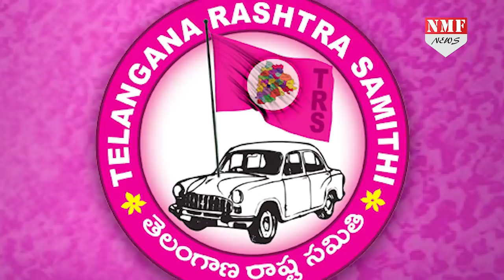Telangana में Fail हुई Rahul की रणनीति !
Chhattisgarh और Rajasthan में बहुमत के साथ ही MP में Congress ने BJP को भले ही टक्कर दे दी हो... लेकिन South से उसके लिए अच्छी खबर नहीं है... कभी Andhra में ताकतवर मानी जाने वाली Congress की खस्ता हालत का ही नतीजा रहा कि उसने इस बार आंध्र से अलग हुए Telangana में Andhra CM Chandrababu Naidu के साथ Alliance कर चुनाव लड़ा